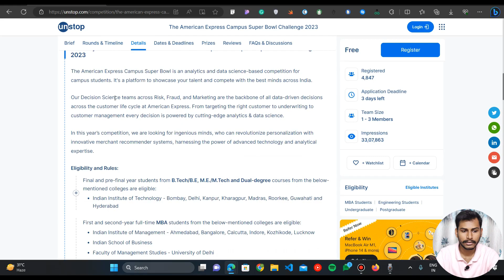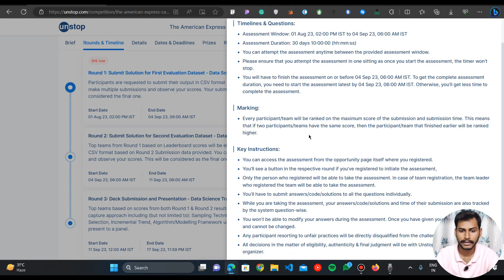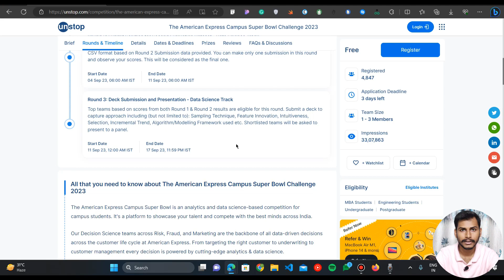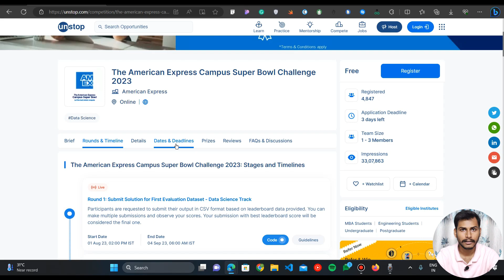American Express Campus Bowl Challenge | Data Science and Analytics | Win Apple MacBook/iPad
Hey everyone,

In this video, we will dive into the heart of the American Express Campus Bowl Challenge focused on Data Science and Analytics! 🎥📊 Get ready to witness students from across the nation engage in a battle of wits and insights as they navigate through real-world data scenarios. 🌐🔍

Join us as we explore the challenge details, unveil the amazing prizes at stake, and reveal the event date that you won't want to miss. 🏆💻 Plus, we'll guide you through the simple steps on how to participate and make your mark in this exhilarating data-driven adventure.

All You Need to Know about HACKATHONS🚀 | $200,000 worth Prizes | How to Apply and Best Websites